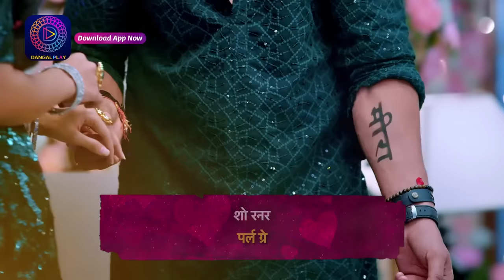Deewani | New Show | Full Episode 27 | 17 April 2024 | दीवानी | Dangal TV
You can watch the Dangal TV channel :
Fastway Channel No: 15
Digena Channel No: 117
Zing Channel No: 119
Tata Play: 177
Sun Channel No : 328